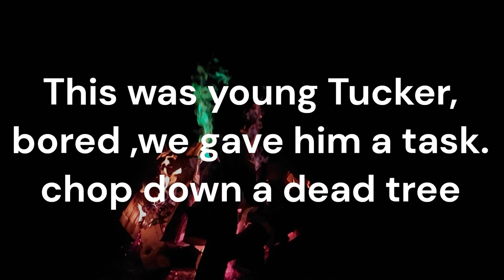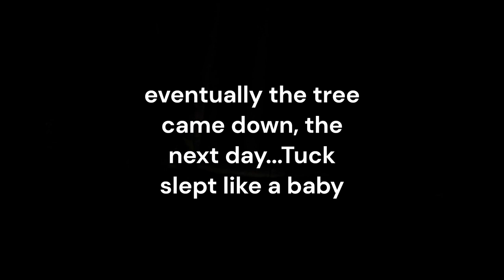memorial weekend 23'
Went out with friends to Applegate Lake and camped in northern California which is on the far end of the lake. Lots of places to explore. This is just a few excerps of the fun that was had.